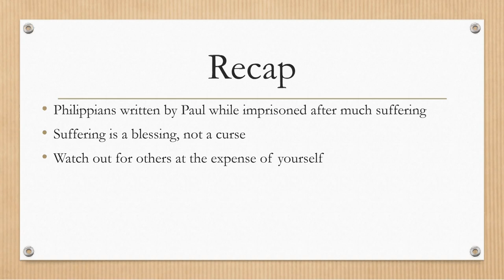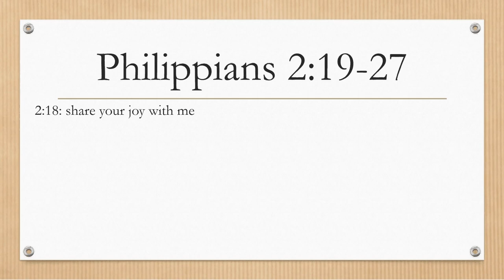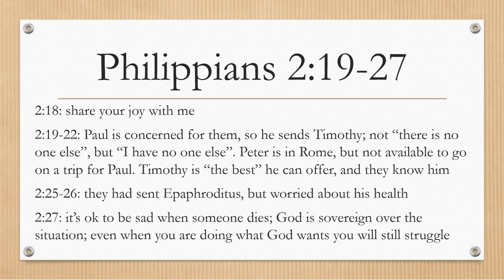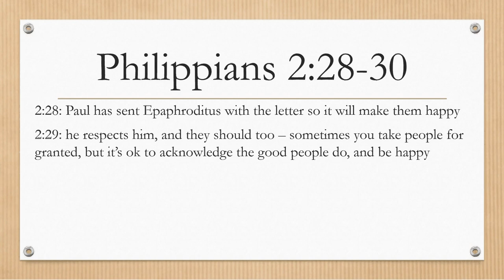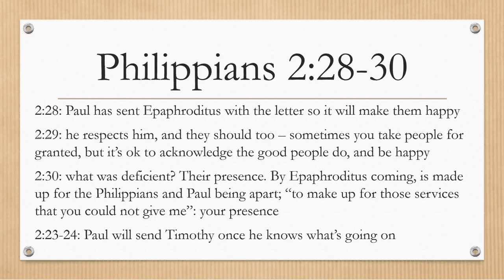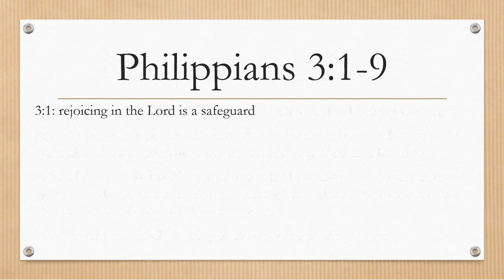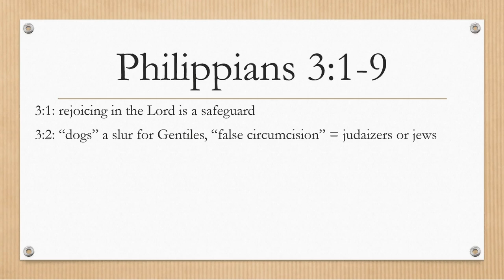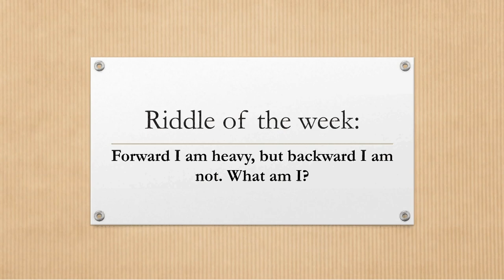Philippians part 4